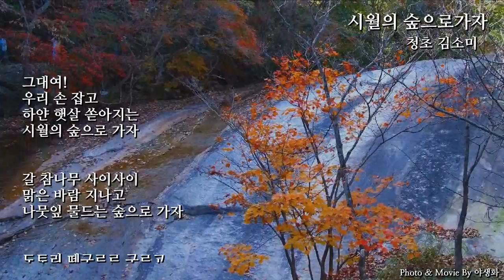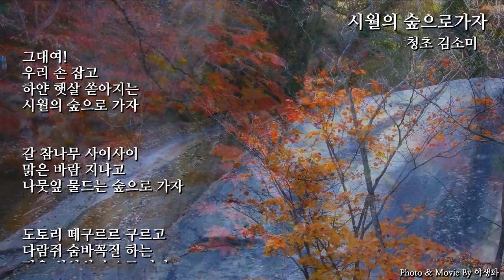[영상시] 시월의 숲으로 가자 / 김소미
편안한쉼터